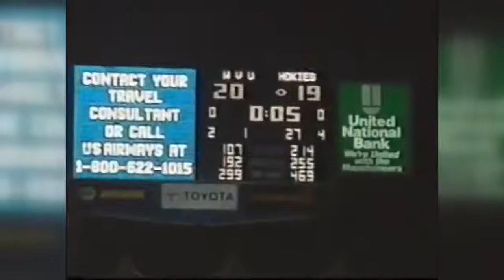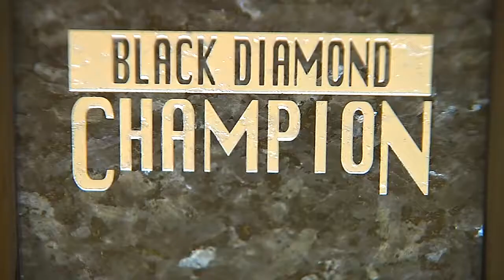Virginia Tech - West Virginia flashback!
A walk through history as VT and WVU meet on the football field.